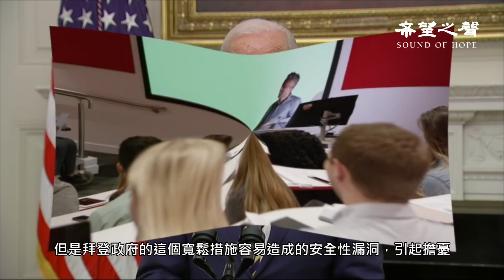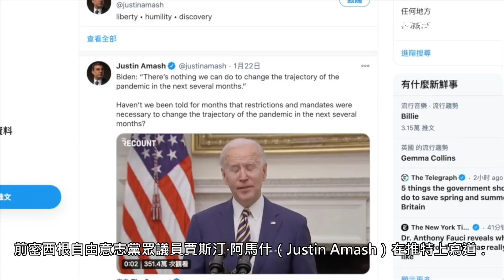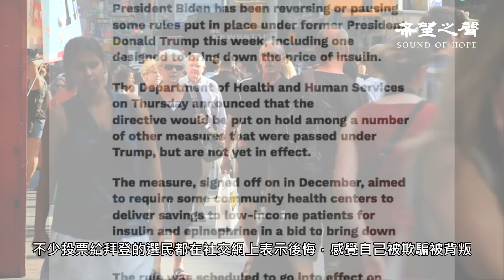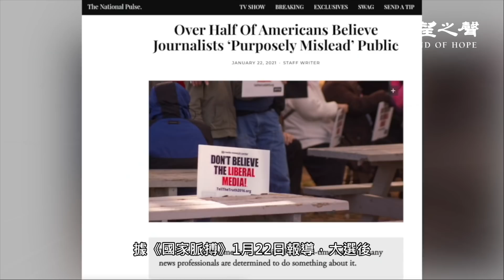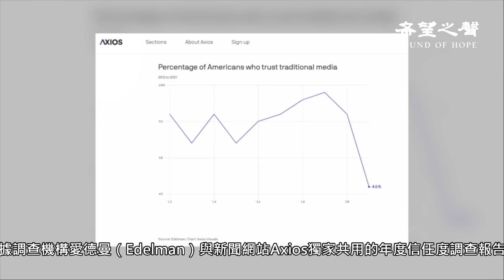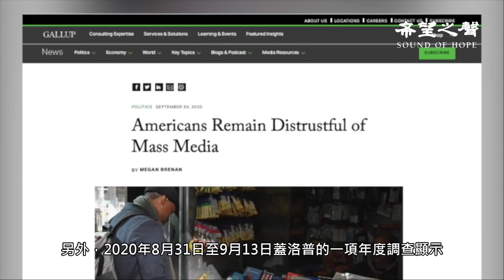中台緊張 美航母入南中國海【每日要聞】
台海局勢緊張 美航母群駛入南中國海
特赦隱瞞千人計劃參與者？ 傳司法部在討論
拜登政府：對未來疫情無能為力 被轟不誠實
鏡頭前吐真言  拜登不知道自己簽署了什麼?
歐中投資協定　歐盟人權換貿易
大選後過半美國人不相信媒體